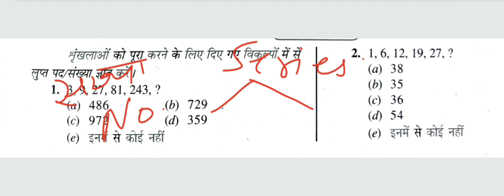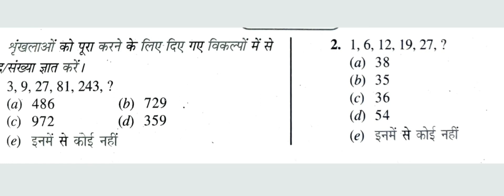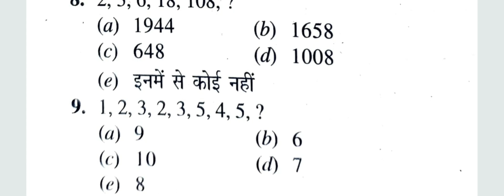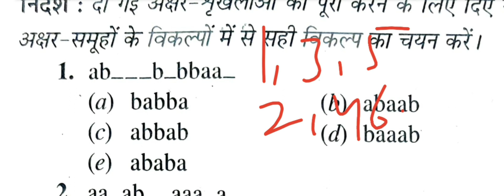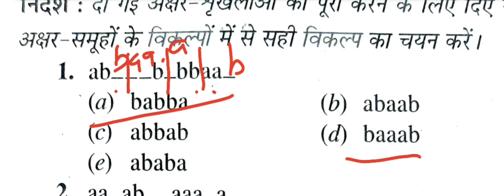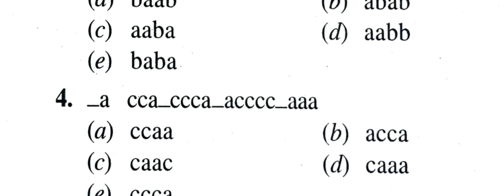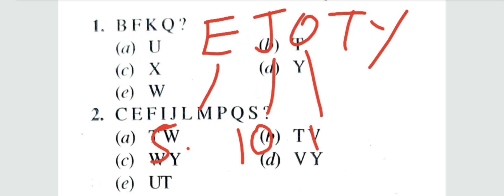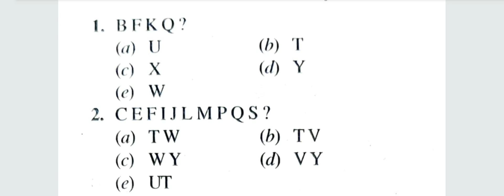NTSE NMMS MAT Series श्रृंखला 2020